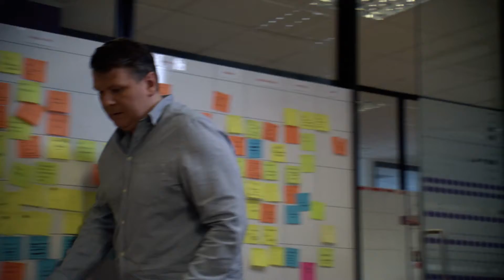Pepsi Morkin Auglysing